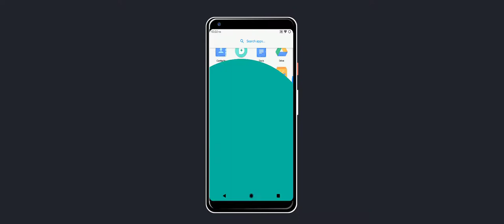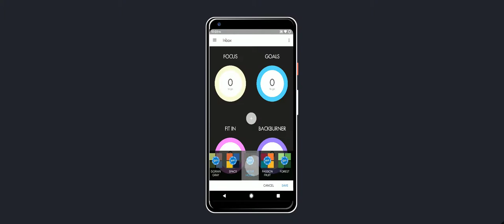Ike To-Do List App | App of the Week #1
Yeah, I'm not dead. I was just bored of making ROM reviews and had some major exams in the last few months so thought of keeping YouTube aside for a while.

From now onwards, I'll try to post a variety of content ranging from top apps, homescreen setups, some customizations tips and of course, ROM reviews.

Here's Ike, a clean and material to-do list app that caught my attention.